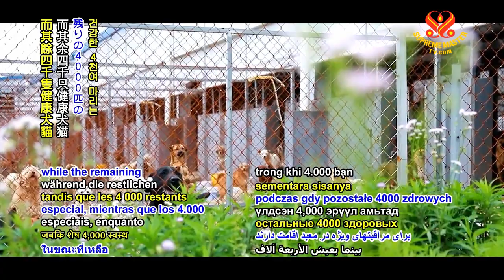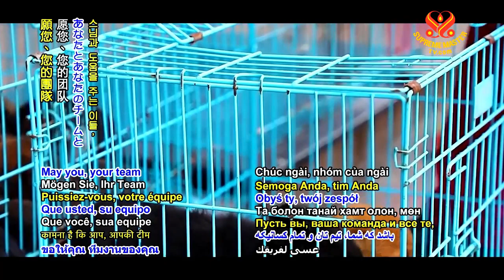1249 NWN 5 Buddhist abbot saves thousands of homeless animals in China 6m